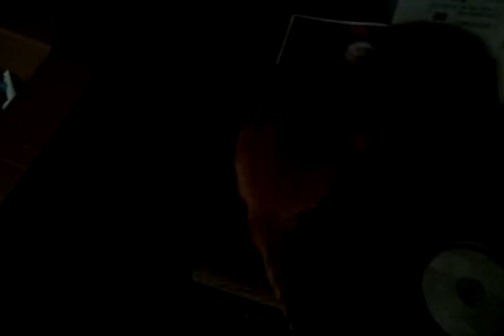Riker's reddit present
Commander William Riker loves his Reddit gifts!